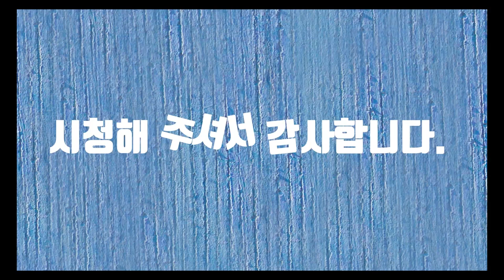2층 버스 타고 하버브리지 건너기(Crossing Harbor Bridge by a double-decker bus)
2층 버스 타고 하버브리지 건너기(Crossing Harbor Bridge by a double-decker bus)

ADouble-deckerBus#bus#Double-decker#이층버스#하버브리지#harborbridge